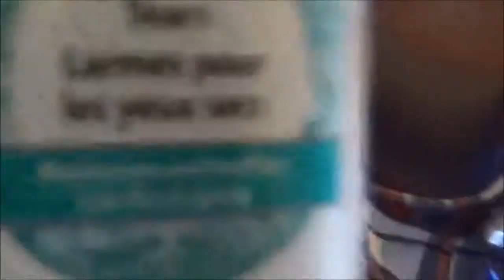Deku in the Bathroom Bloopers [BNHA CMV]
I just want to clarify that a video that takes place in ONE location and is just over 3 minutes long took an hour and a half to film. Guess that's to be expected when working with someone who knows very little about film and kept goofing off. Lol, love you Robyn!